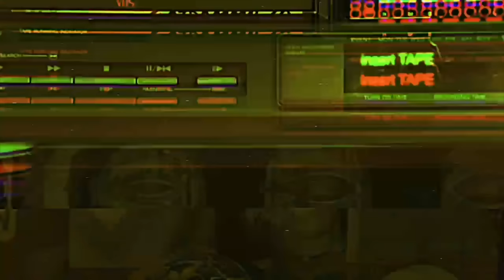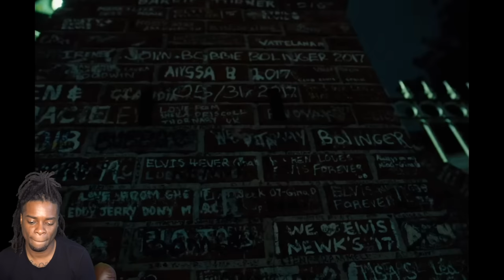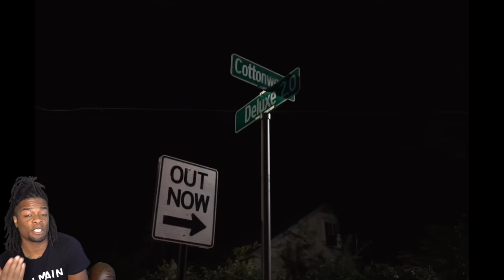NLE CHOPPA, KAI CENAT, FUNNY MARCO | REACTION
Nightmare on Cottonwood (Official Movie)